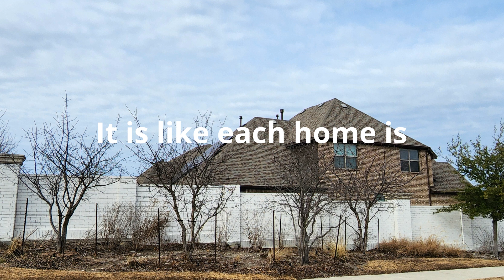All Eyes on your town Episode 6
Rockwall Down Community in Rockwall County.  A great neighborhood home semi-custom homes with expansive greenbelts,  easy access to I-30, Cycling station and close to the shopping and entertainment centers at Lake Hubbard.   Jerry Cook with Jerry's Homes and Estate with Coldwell Banker Realty Rockwall explores all this neighborhood has to offer.   If you like what he shares,  be sure to get on the interest list for the next opportunity to buy your next home here.